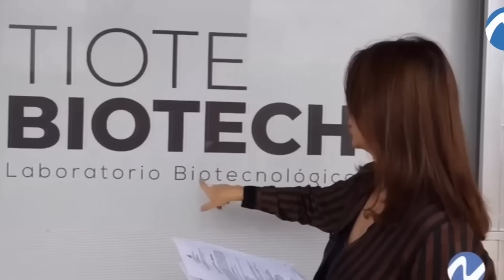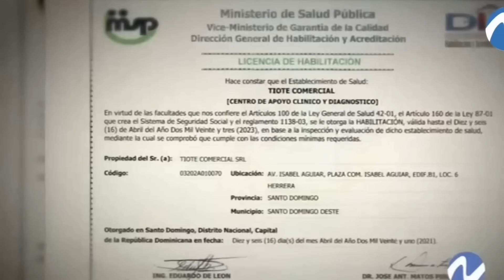Nuria destapa escándalo en INAPA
Nuria destapa caso sospechoso en INAPA

Una vez más el Instituto Nacional de Aguas Potables y Alcantarillados (INAPA), está bajo la lupa, por una serie de irregularidades que se pueden ver a simple vista.

Esta vez, se trata de una empresa que, en menos de tres meses, ha logrado adjudicaciones por 99 millones doscientos mil pesos, en licitaciones con evidentes irregularidades. Así lo presentó el programa Nuria Investigación Periodística.